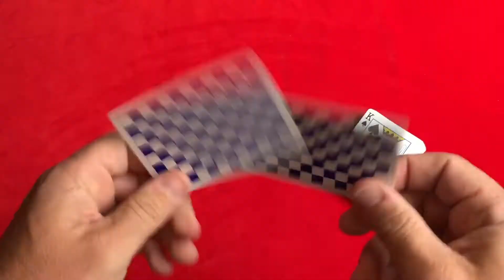Forever Checkerboard Playing Cards Blue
Captivating deck of cards for magic and cardistry!
The backs bear the blue and white checkerboard pattern and the case has the king of hearts printed on one face!